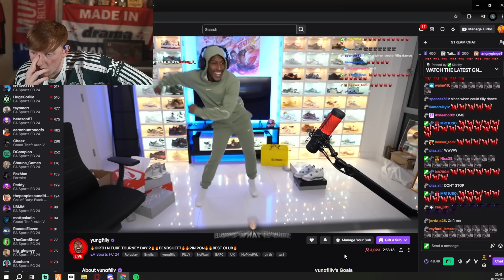We Got REVENGE On Harry Pinero!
We played against Harry Pinero's We Are Winning FC and got revenge for him betraying Girth N Turf!

SOCIALS ↓↓↓↓↓↓↓↓↓↓↓↓↓↓↓
2nd YouTube Channel: @MoreGinge
3rd YouTube Channel: @GingePlus